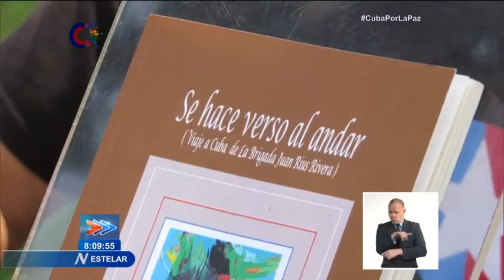Cuba: Miembros de Brigada de Solidaridad "Juan Rius Rivera" recorren sitio histórico en Holguín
Con banderas de ambas naciones, llegaron al sitio histórico de Birán, cuna de Fidel y Raúl, los integrantes de la trigésimo primera BrigadaDeSolidaridad PuertoRico-Cuba "Juan Rius Rivera". La actividad cerró un amplio programa, que desarrollaron en la provincia de Holguín.